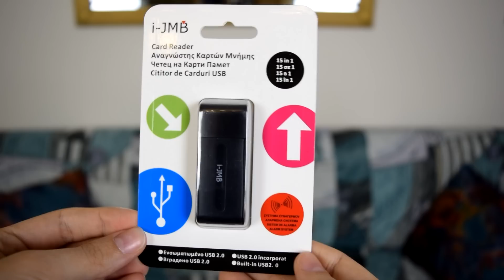Collective & Jumbo Haul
Γεια σας γεια σας!! Haulακι σας εχω για σημερα, ελπιζω να σας αρεσειι..πειτε μου στα σχολια αν εχετε δοκιμασει κατι απο αυτα που αγορασα και πειτε μου την γνωμη σας :D :D